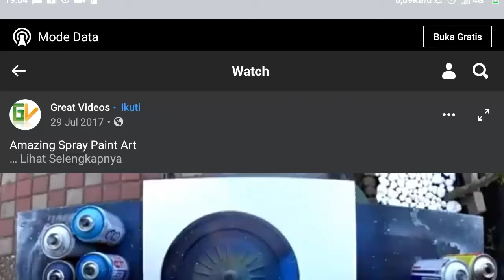TEKNIK MENGGAMBAR SPRAY PAINT 06 ( Nuansa Laut )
SPRAY PAINT juga di sebut dengan Lukisan semprot adalah teknik melukis di mana perangkat menyemprotkan bahan pelapis (cat, tinta, pernis, dll.) Melalui udara ke permukaan. Jenis yang paling umum menggunakan gas terkompresi — biasanya udara — untuk mengatomisasi dan mengarahkan partikel cat. Senjata semprot berevolusi dari airbrush, dan keduanya biasanya dibedakan berdasarkan ukuran dan ukuran pola semprotan yang mereka hasilkan. Airbrush dipegang dengan tangan dan digunakan sebagai pengganti kuas untuk pekerjaan mendetail seperti retouching foto, mengecat kuku, atau seni rupa. Penyemprotan senapan angin menggunakan peralatan yang umumnya lebih besar. Ini biasanya digunakan untuk menutupi permukaan besar dengan lapisan cairan yang merata. Pistol semprot dapat berupa otomatis atau genggam dan memiliki kepala yang dapat dipertukarkan untuk memungkinkan pola semprotan yang berbeda. Kaleng cat aerosol warna tunggal portabel dan mudah disimpan.